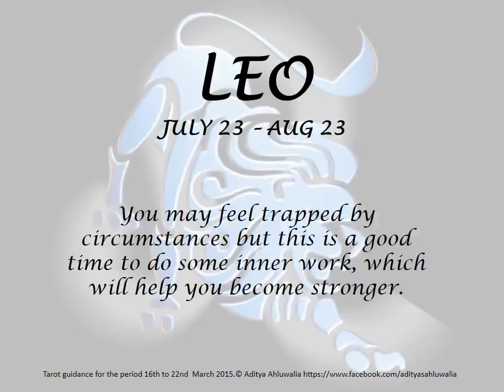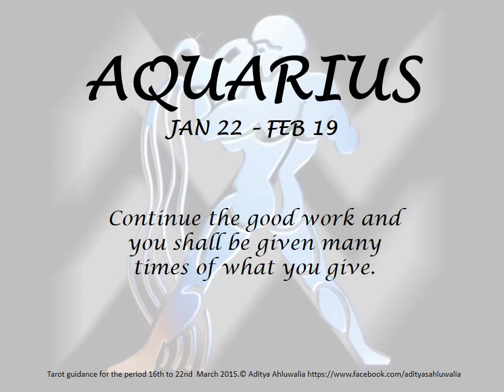Tarot Guidance from 16th to 22nd March 2015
Your Tarot guidance for the week 16th to 22nd March 2015 by Aditya Ahluwalia